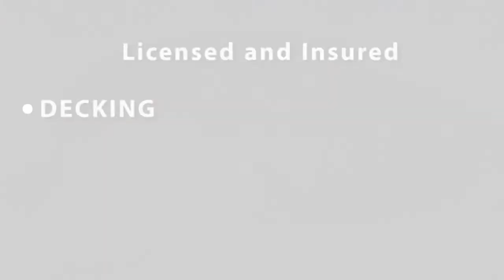Salty Dog Pools Promo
Welcome to Salty Dog Pools of Belleair Florida! We are a full service swimming pool contractor specializing in pool remodeling, resurfacing and renovations. Customer service is a number 1 priority for us, we think you'll agree. Hear directly from our customers and see what they have to say! We service all of Pinellas county and can create an oasis for your staycation in your backyard too!